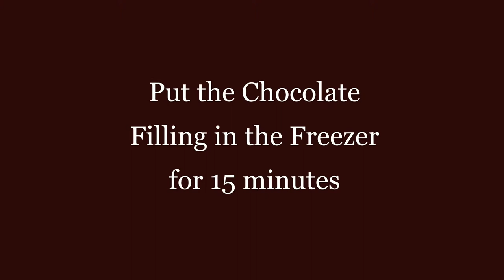This is how Bread with Chocolate Filling Made!!! Delicious!